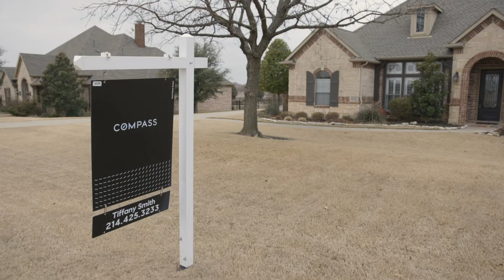Tiffany Smith | Compass Bridge Loan Services